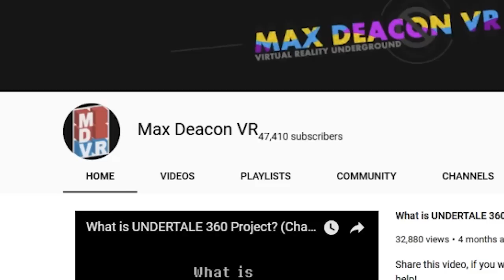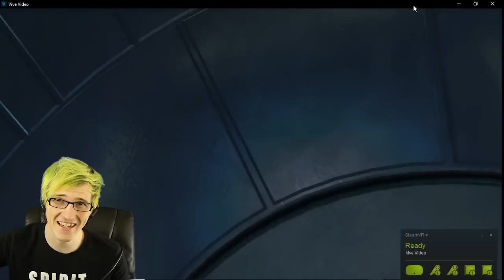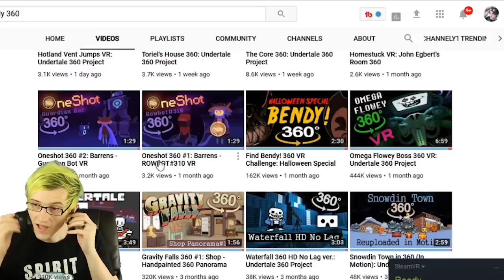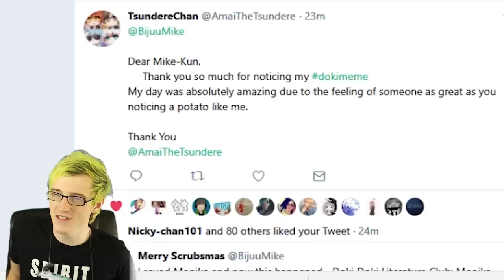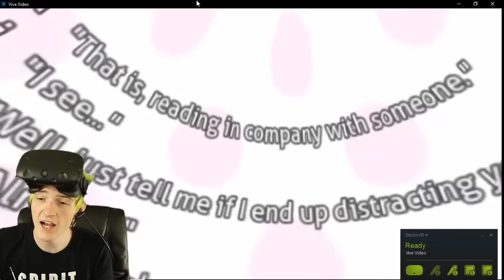BENDY AND THE INK MACHINE IN VR! (Try not to get jumpscared)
BENDY AND THE INK MACHINE VR IS MUCH SCARIER! Today we react to the awesome Bendy and the Ink Machine 360 Jumpscare Time! made by Max

My Gear